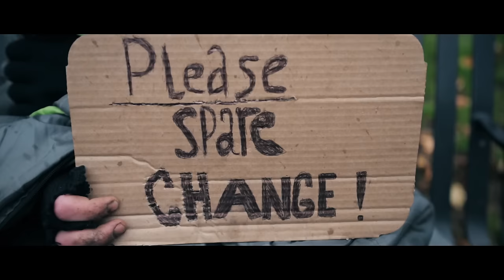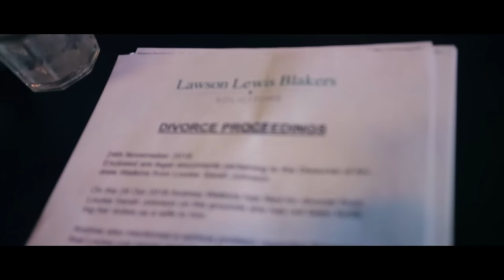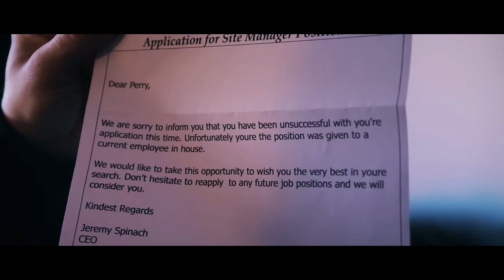Flint Bedrock - CAN'T BRING ME DOWN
Music video for CAN'T BRING ME DOWN performed by Flint Bedrock.